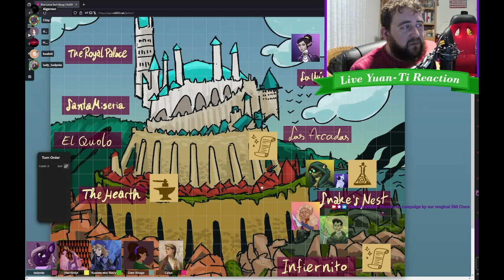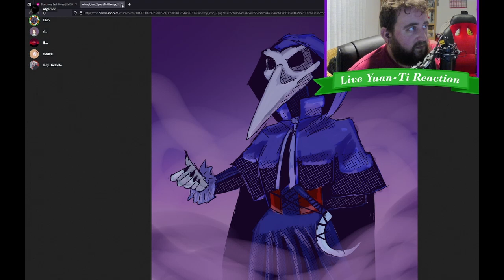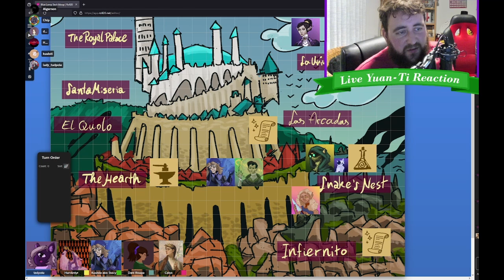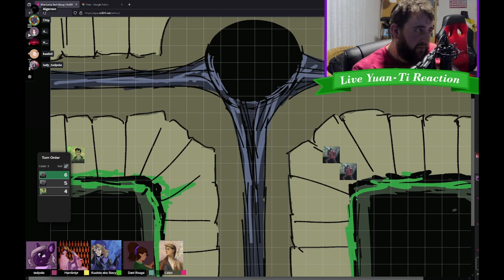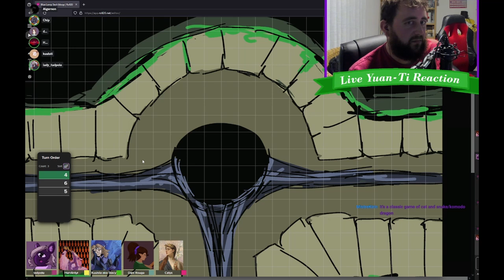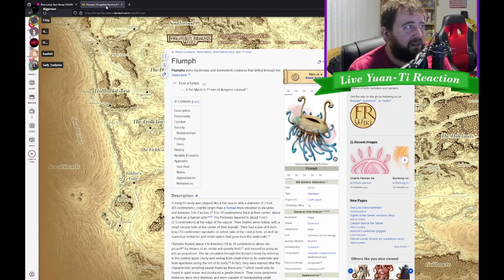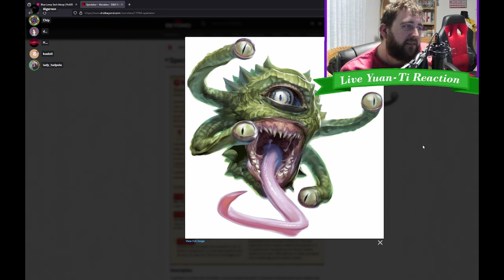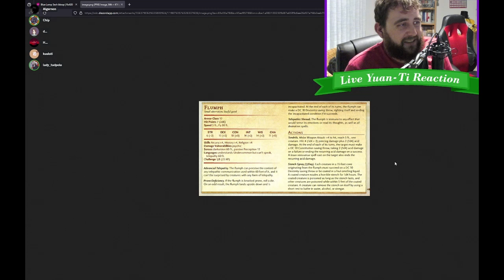The Blue Lamp Episode 12: Dealing with Goodman